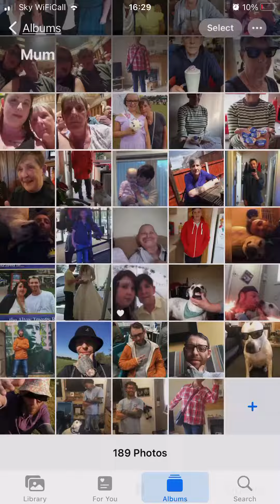Spice Girls Momma, mums b’day message